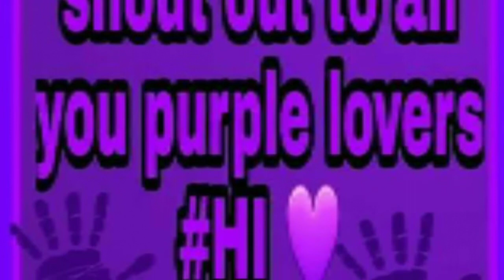**NEW KENNEKA JENKINS TRIBUTE** Feat Boss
BTBG MUSIC GROUP